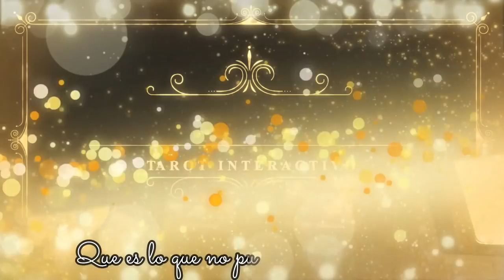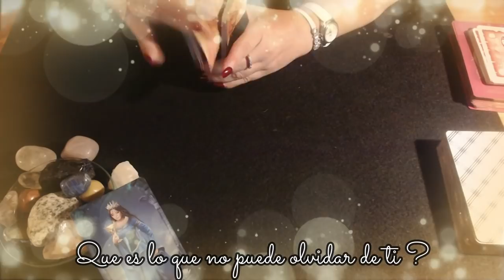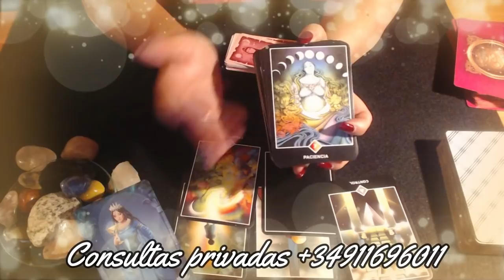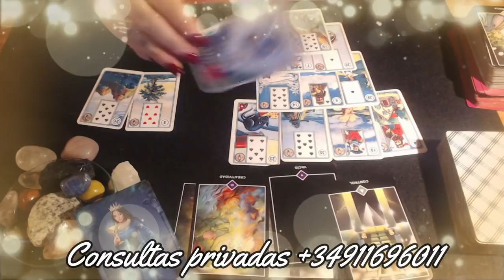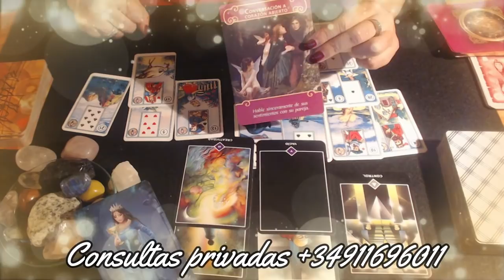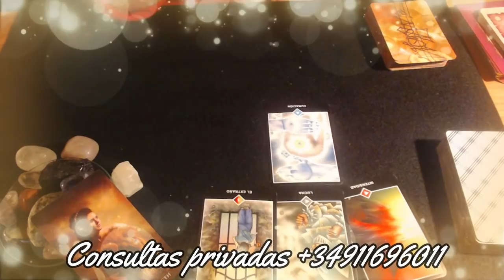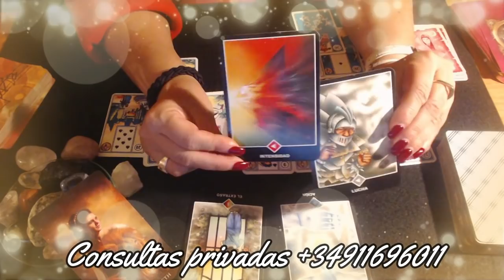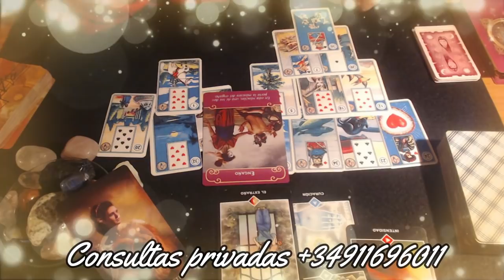QUE ES LO QUE NO PUEDE OLVIDAR DE TI ? . Tarot interactivo.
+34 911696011 ( desde todo el mundo )

  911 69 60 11 -  ESPAÑA

 15min -- 6€
30min -- 12€
40min -- 16€
60min -- 20€

Donde podeis hacer vuestras consultas privadas por mis compañeros desde hace ya más de 20 años trabajando conmigo .

* Precios de los informes astrológicos a través de mail :

- revolución solar ( informes por mail )                                                    20€
- Sinastría de pareja ( informes por mail )                                                 20€
- Carta Astral con tránsitos planetarios ( envíos por mail )                      20€

Realizado por Alicia Santamaría, Si te ha gustado para no perderte nada!.
IMPORTANTE:
Recuerda que un Tarot interactivo no exacto, ni tampoco se ofrecen garantías de que la opción seleccionada se cumpla. Debe tomarse como un juego y no predisponerse a lo escuchado.

GRACIAS GRACIAS GRACIAS Y NAMASTÉ